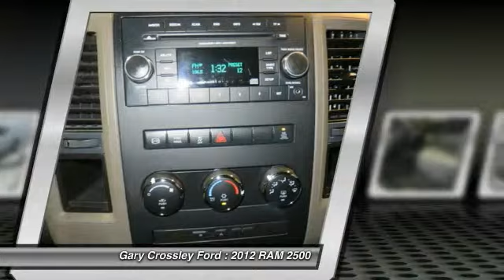2012 RAM 2500 Kansas City MO 161068G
2012 RAM 2500 ST - $35977

Don't miss this 2012 RAM. Make a great choice today with this must-have . Learn more about this  by contacting the dealership today and complete your driving dreams.